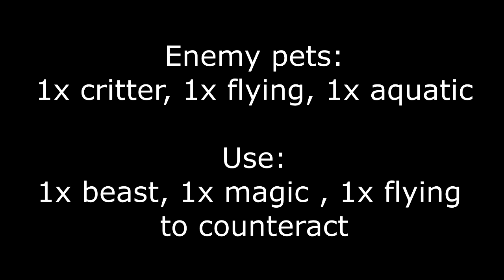WoW Battle for Azeroth - Pet Battle - Zuldazar - Zujai - version 4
Pet Battle

Zujai
Zuldazar

I used the following pets:
Darkmoon Monkey
Legs
Sharptalon Hatchling

(Enemy pets = 1x critter, 1x flying, 1x aquatic; use 1x beast, 1x magic , 1x flying to counteract)